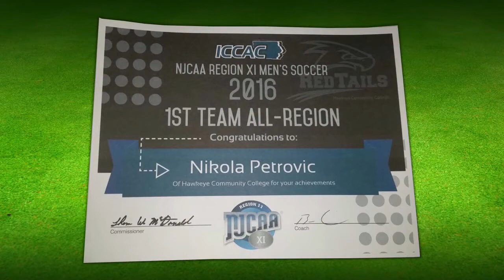NIKOLA PETROVIC DEFENSIVE MIDFIELDER HAWKEYE RED TAILS